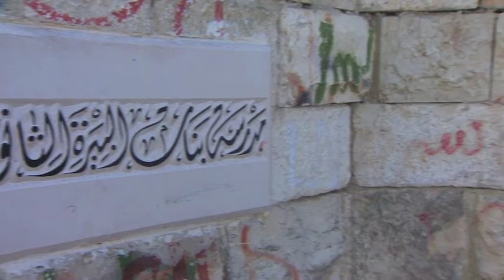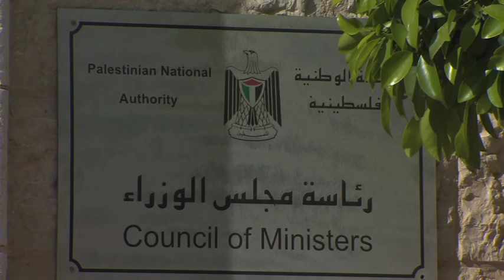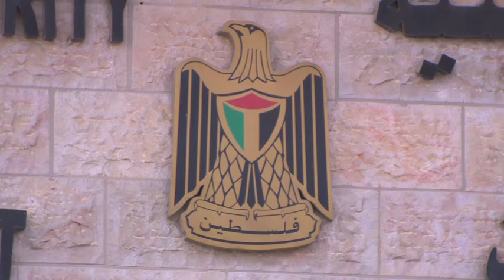General Strike In West Bank 191212.BY : KHABEISA BBC